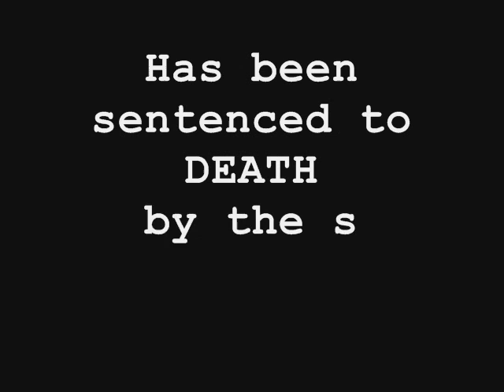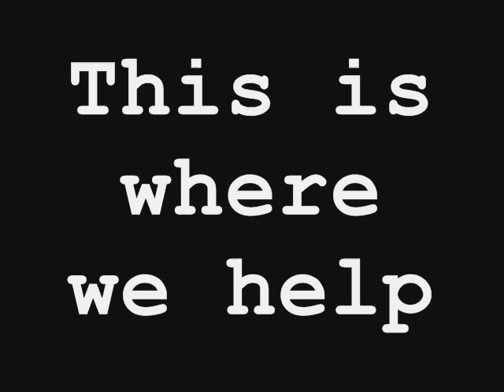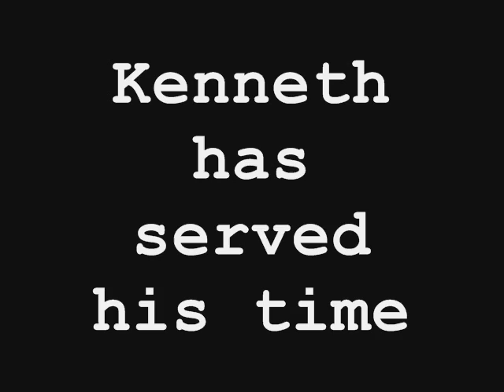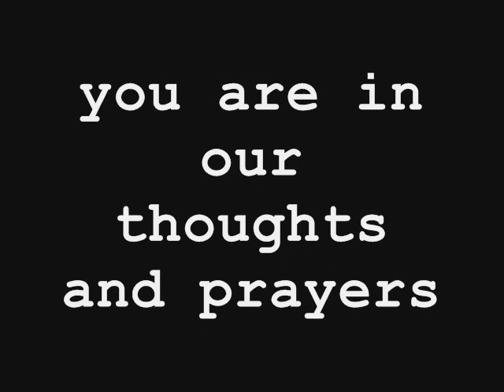SAVE Kenneth Foster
This is something everyone should be aware of.